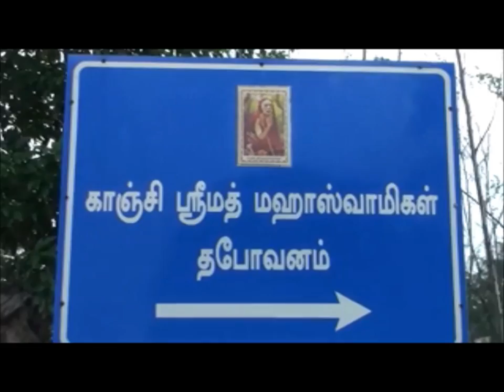H H Mettur Swamigal Adhishtana Pravesam